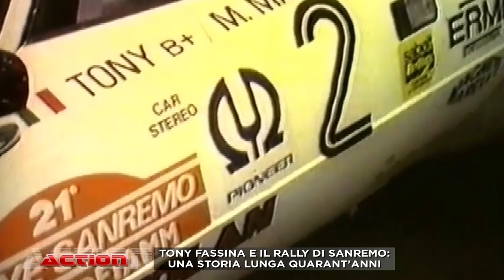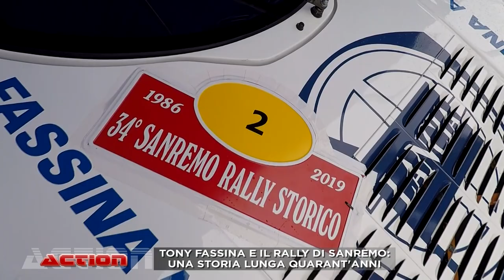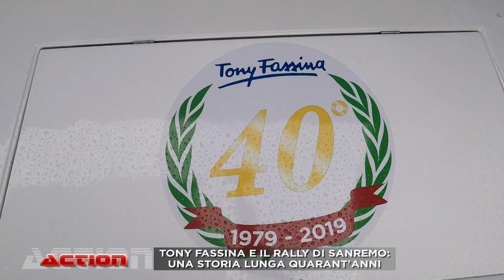TONY FASSINA E IL RALLY DI SANREMO: UNA STORIA LUNGA QUATANT'ANNI